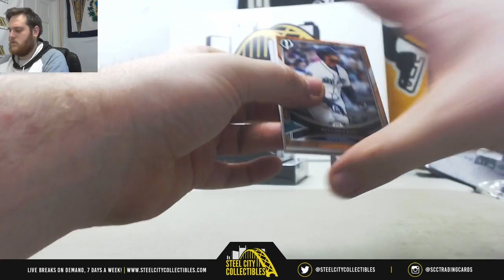Chris-2018 topps tribute bb live break